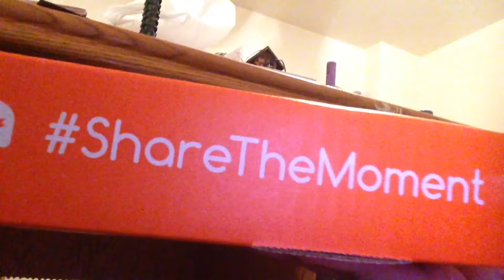DECEMBEARD 2015 | DAY 14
APPLE GAME CENTER:
RandomCrazy76